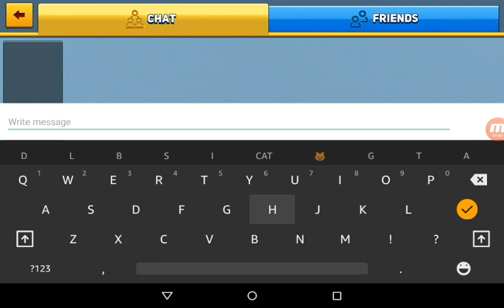Block City Wars Pt 2: Ride a Blue Motorcycle